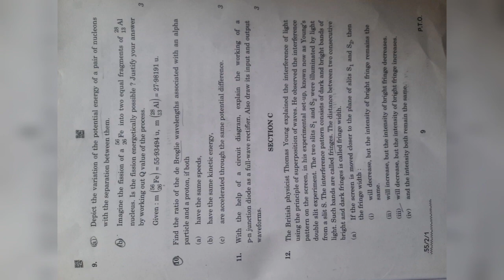Cbse term 2 physics question paper set 1 | cbse physics question paper 2021-22